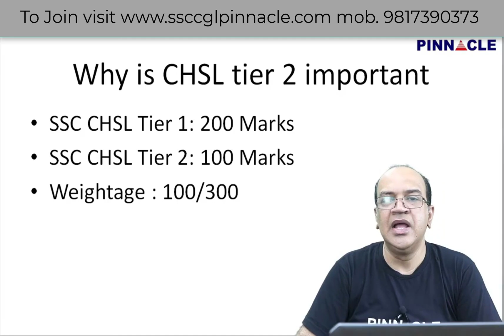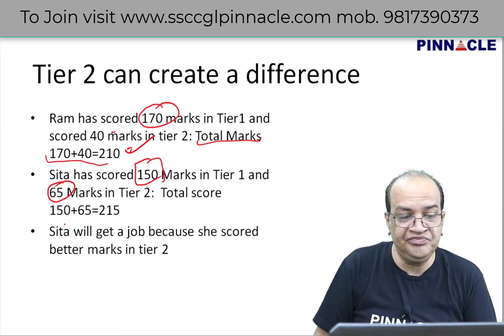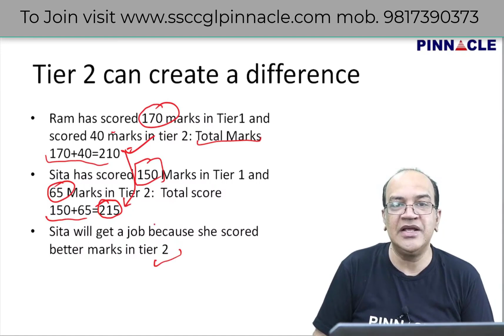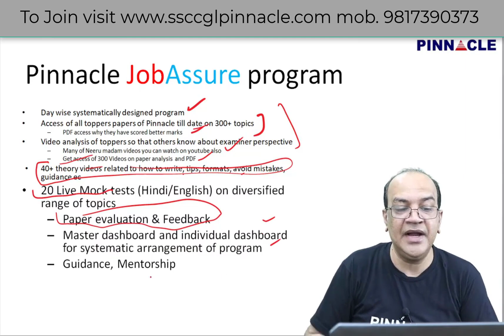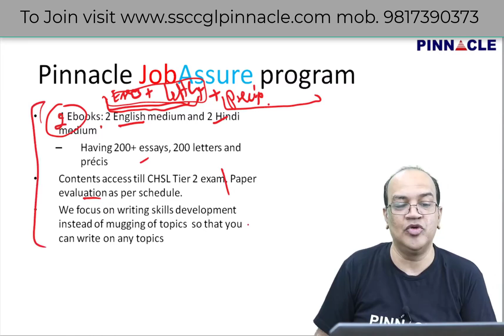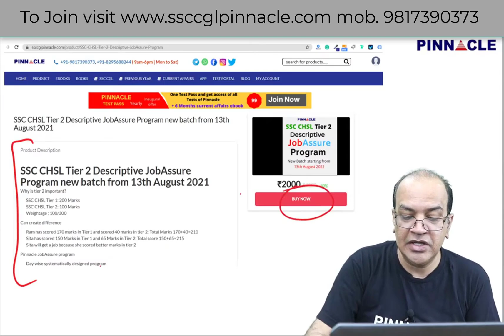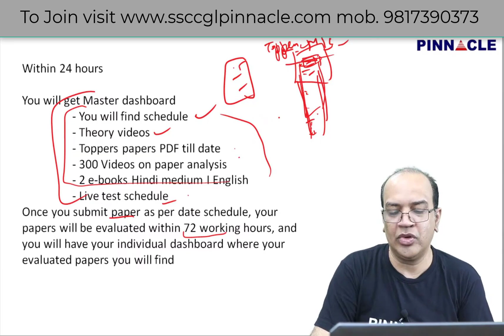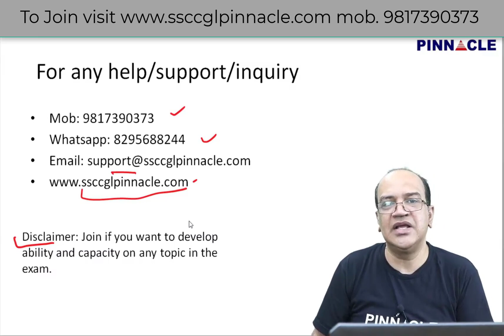ssc chsl tier 2 descriptive paper I JobAssure program I New batch starting from 13th August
📝Get Pinnacle TCS test pass and last 6 months current affairs ebook @99/- Inaugural offer